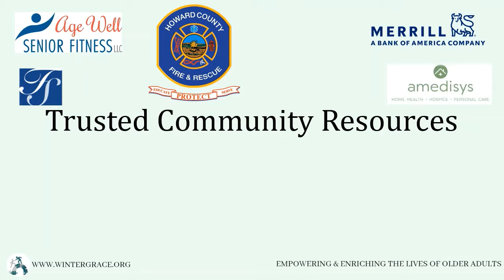Winter Grace Senior Ministries, Inc. 50+ Resource Fair Welcome